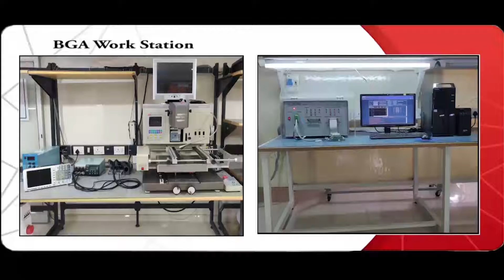Parker 690 431550B0 B00P00 F000 inverter Repairs